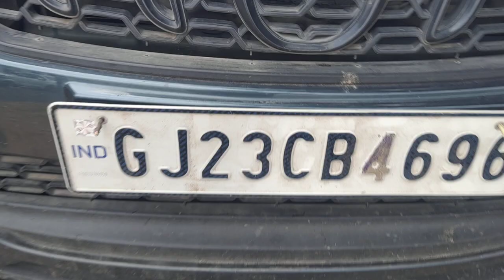2019 Mahindra Marazzo M8 Baroda